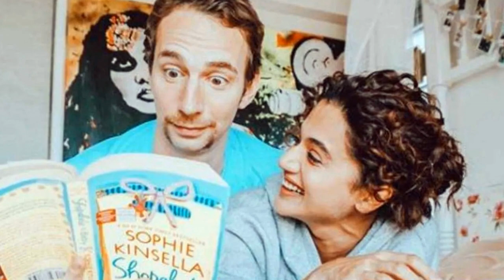Taapsee Pannu Family With Parents, Sister, Boyfriend, Career and Biography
Family Tree:
 Father- Dilmohan Singh Pannu.
 Mother- Nirmaljeet Pannu.
 Sister- Shagun Pannu.
 Ex-Affair- Mahat Raghavendra & Mathias Boe.